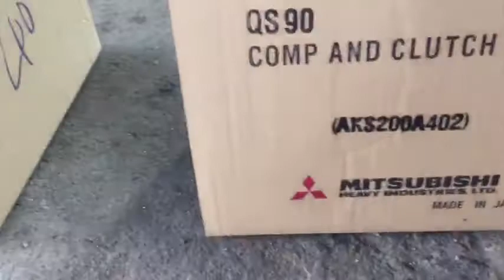Lốc điều hòa Mitshubishi Oulander